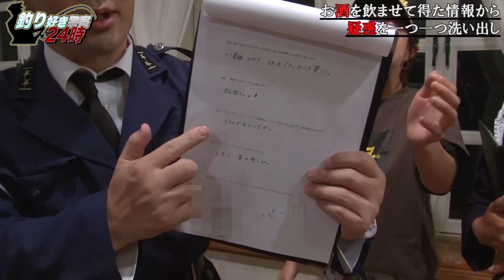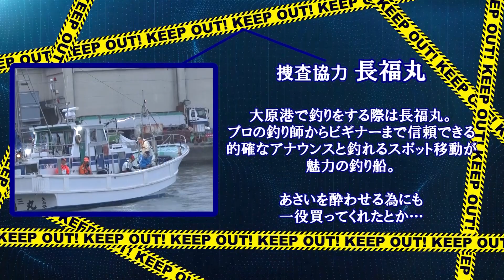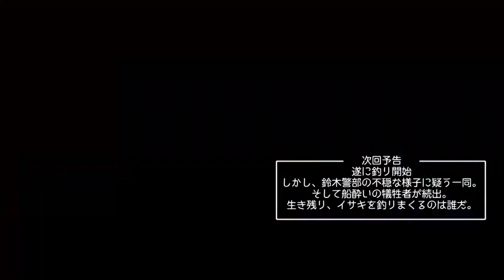【前代未聞】ヤバい釣り番組がスタート！‹釣り好き警察24時›第1話(1/4)『千葉大原沖で自称釣り好きグラドルを逮捕せよ！』【ドランクドラゴン鈴木拓・吉野七宝実・あさいあみ】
‹釣り好き警察24時›は毎週土曜日21時配信！

‹釣り好き警察24時›第1話(1/4)
ビジネスで「釣り好き」を語るタレントをあぶり出す企画始動！
グラビアアイドルあさいあみに逮捕容疑!?
今回のミッションは『大原沖でイサキを30匹釣りあげろ！』

■出演者
鈴木拓（ドランクドラゴン）